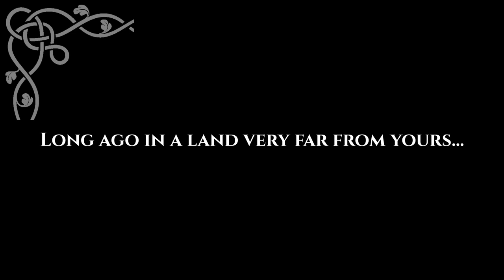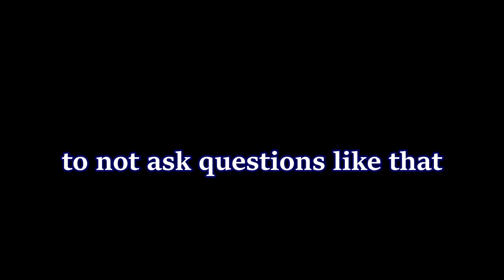Hello! Just another Vtuber Intro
As a half-dragon Vtuber I am going to focus on medieval and fantasy games for the immediate future while also teaching you guys about HEMA and sword fighting. I will also occasional provide some Minecraft build tips and maybe release some future builds.

Right now I am a one man army so any support is greatly appreciated and helps the channel out a lot.

                  【CREDITS】
Model:

The Six Realms - I think I can help you

Other:
First couple seconds of audio are originally (Vtuber Intro)

Narrator VA is my roommate, big thanks to him for helping me out. No socials to link for that unfortunately.

Final thanks to Karvey the Kreigsmesser for being in the audience. (Photo used is the The Knochenbrecher by Darksword Armory)